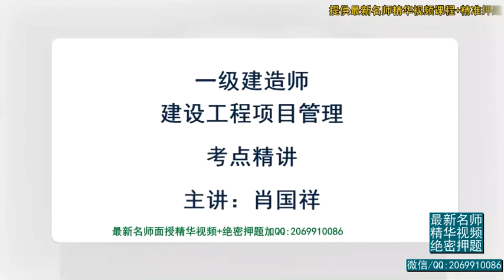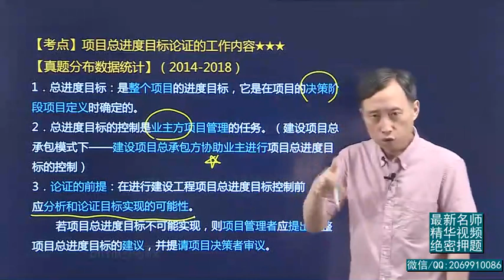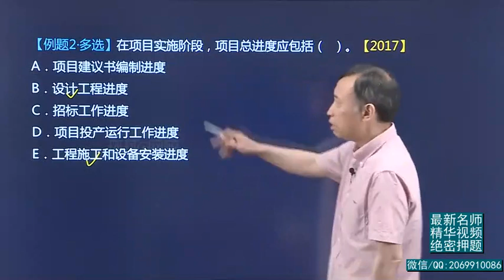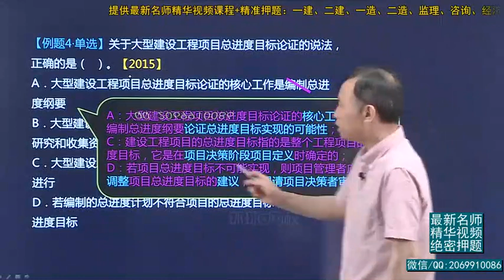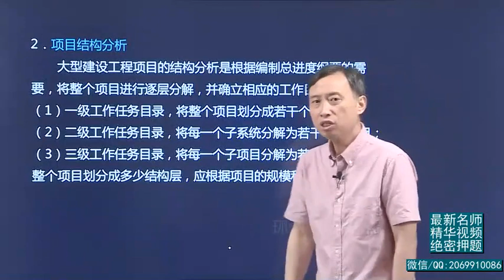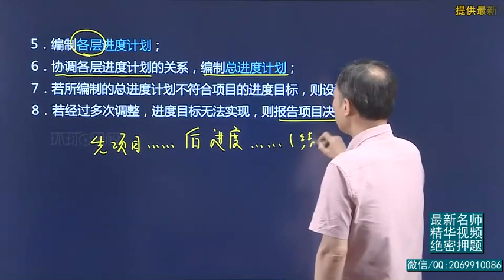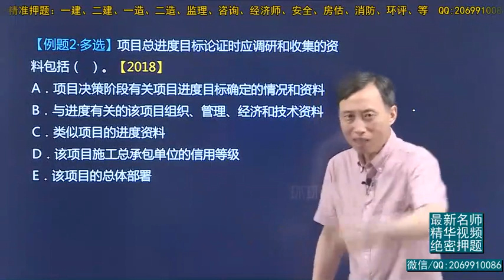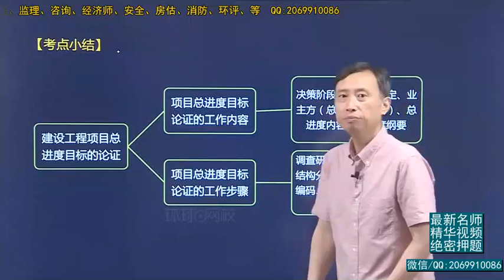2019一建 项目管理 精讲班 27、第27讲：1Z203020建设工程项目总进度目标的论证